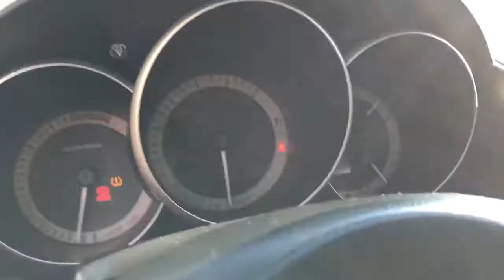2009 Mazda Speed3 For Sale